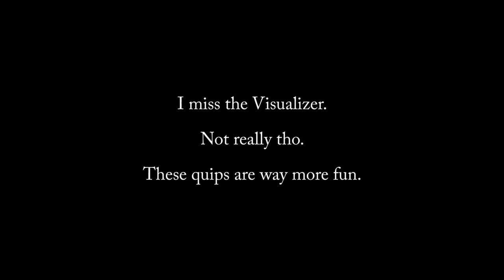339 [MUSIC ONLY] "Roses" - The Chainsmokers Remake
It's not perfect.